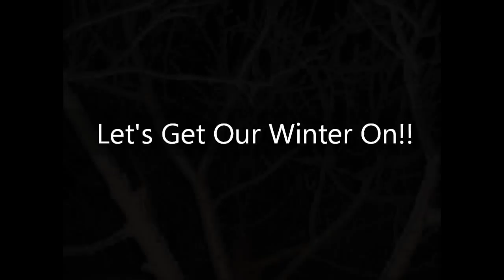Winter Teaser 2013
A "Bullshit" Teaser of footage from last year, But Only to let us know what we have coming again this year! :D